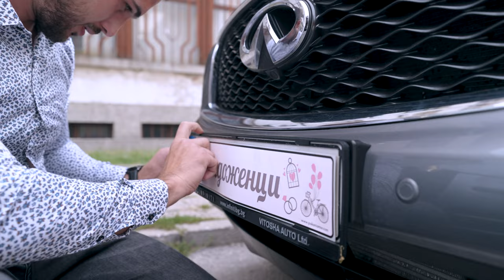Сватбеният ден на Даниела и Ангел / Daniela and Angel's Wedding Day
За екипа на C-Vision, бе удоволствие да заснеме прекрасният сватбен ден на Даниела и Ангел и благодарим за доверието им към нас, и нашата работа!

It was a pleasure for our crew at C Vision, to capture the magical wedding day of Daniela and Angel, we thank them, for trusting us, and our work!

Ако желаете да уловим магията и на Вашият сватбен ден, рожден ден, кръщене, или пък реклама за Вашият бизнес, може да разгледате портфолиото ни, на

If you would like for us to capture your wedding day, birthday, baptism, or а commercial for your business, please check out our portfolio